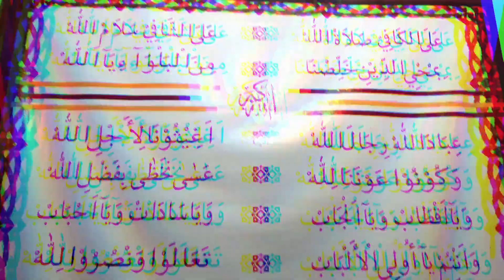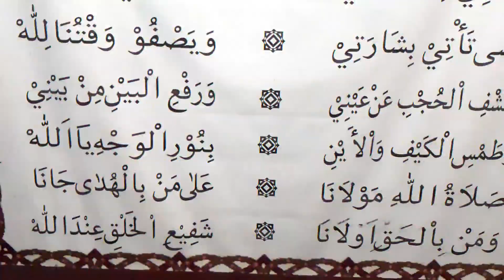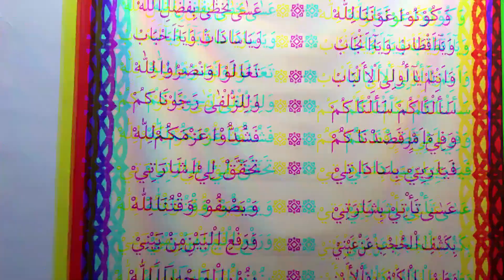TERNYATA MELULUHKAN HATI MAJIKAN ITU MUDAH | CUKUP AMALKAN DOA INI | GUS MUH AL FATIH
Assalamualaikum.
Pemirsa, Kali ini saya akan ijazahkan amalan doa yang berguna untuk meluluhkan hati majikan atau atasan atau bos agar baik hati kepada anda, sayang dan perhatian kepada anda, tidak galak juga.

amalannya simpel untuk dipraktekkan namun hasilnya memuaskan.